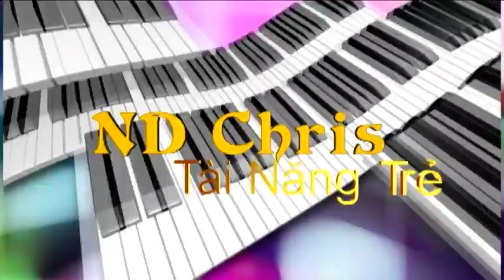Ca si Bich Van va ND Chris Show -- Tai nang Tre Part 1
Ca si  Bich Van  va ND Chris Show --  Tai Nang Tre tren VBS TV